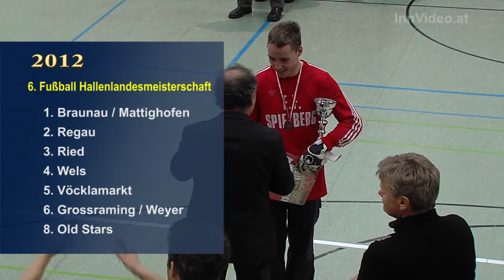6. Fußball Hallenlandesmeisterschaft der Lebenshilfe Oberösterreich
6. Fußball Hallenlandesmeisterschaft der Lebenshilfe Oberösterreich 2012